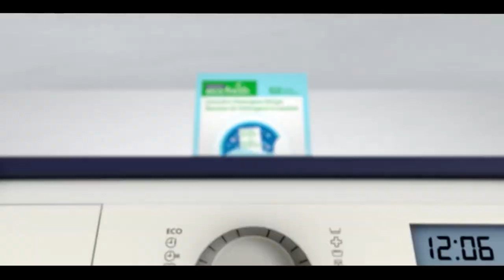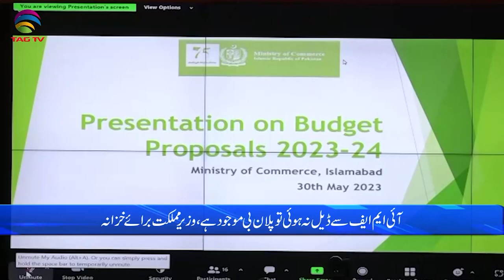Pakistan News Bulletin with Bushra khan -May31, 2023